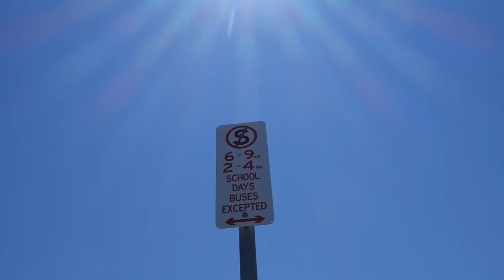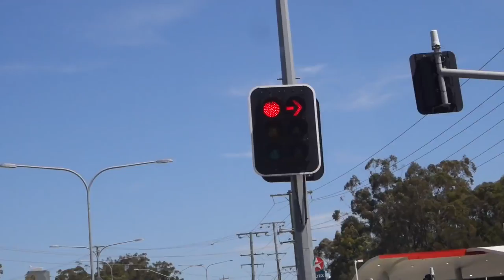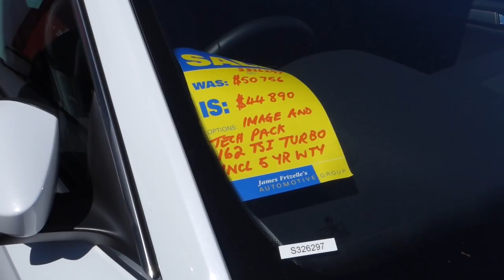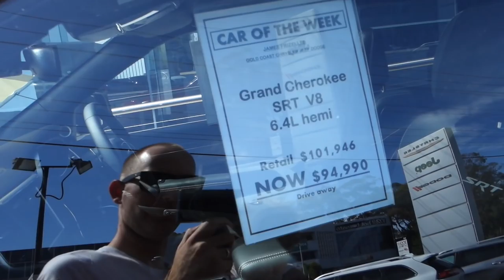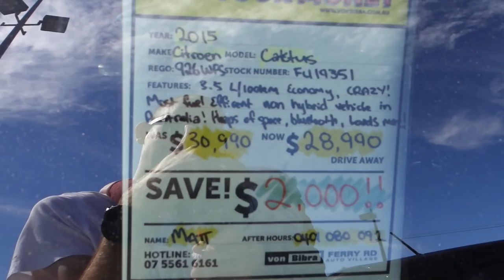Mazda, Jeep, Citroen, VW, Autó Néző